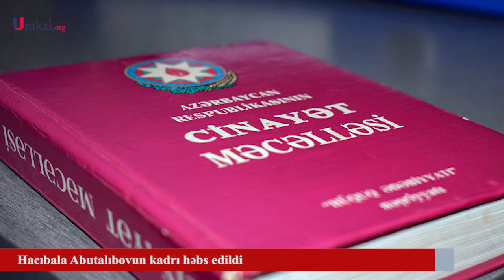Hacıbala Abutalıbovun kadrı həbs edildi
Azərbaycanın beynəlxalq axtarışa verdiyi şəxs tutulub.

"Unikal" lent.az-a istinadən xəbər verir ki, Cinayət Məcəlləsinin 178-ci (dələduzluq) və 312-ci (rüşvət vermə) maddələri ilə axtarışda olan Cəlal Bağırov Türkiyədə saxlanılıb.

C. Bağırov Azərbaycana ekstradisiya edilərək istintaqa təhvil verilib. O, Bakı İstintaq Təcridxanasına köçürülüb.

Qeyd edək ki, Cəlal Bağırov Hacıbala Abutalıbovun rəhbər olduğu dövrlərdə Bakı şəhər İcra Hakimiyyətində hüquqşünas-məsləhətçi vəzifəsində çalışıb.